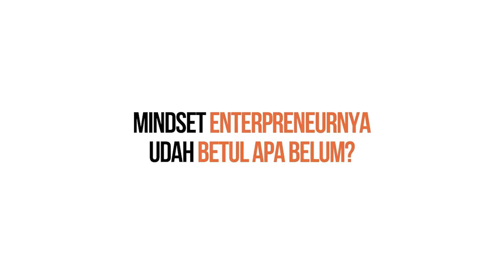❓ Cara Menjaga Kualitas Layanan dan Produk ala Coach Armala | Brand Strategi UKM Dodi Zulkifli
Coach Armala menjelaskan dalam membangun sebuah bisnis Norm sangat perlu diperhatikan demi menjaga kualitas layanan dan produk kedepan apabila suatu saat produk/jasa dalam bisnis kita banyak order/custommer tujuannya pula adalah untuk menjaga konsistensi layanan dan produk yang kita miliki.

Kelas Online Fantastic Brand sekarang sudah tersedia..